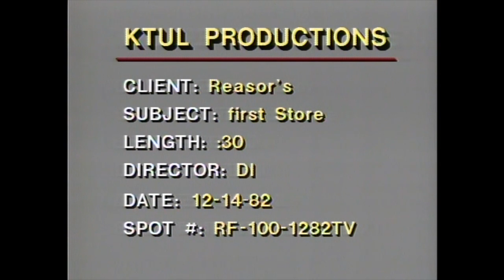Larry Reasor First Store 1983